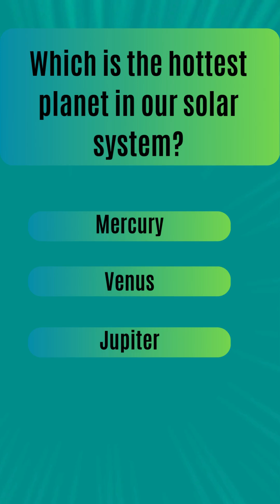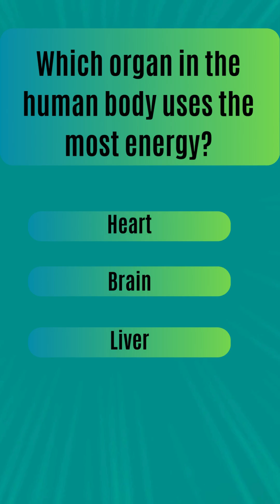Top 5 Interesting Science Quiz Questions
Are you ready to test your knowledge with the most interesting science quiz? 🌍 From planets and gravity to the human body and nature, these 5 science trivia questions will challenge your brain and surprise you with fun facts. Perfect for students, quiz lovers, and anyone curious about the wonders of science. ⚡

👉 Can you answer them all correctly?
🎯 Play along and challenge your friends!